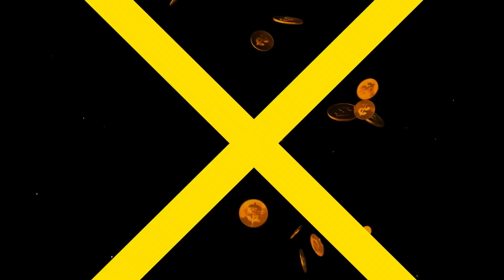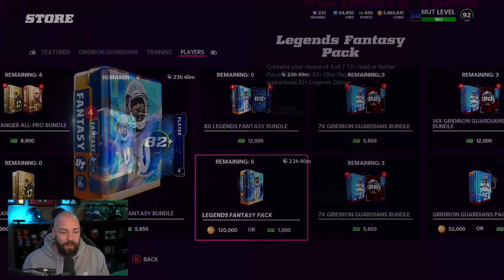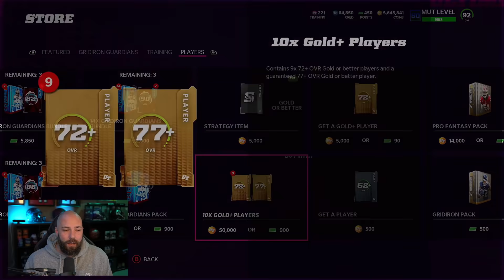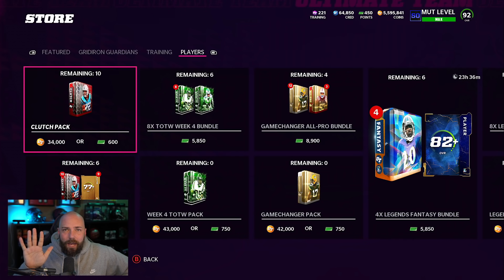REDUX RETURNS TOMORROW! FREE 90 OVERALL NCAT!